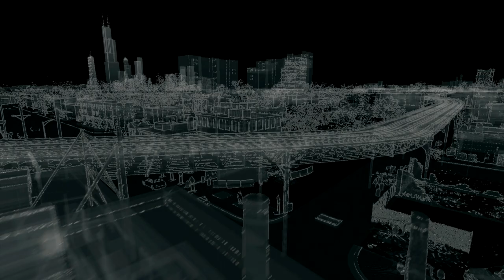Watch_Dogs : Playthrough 13 [FR]